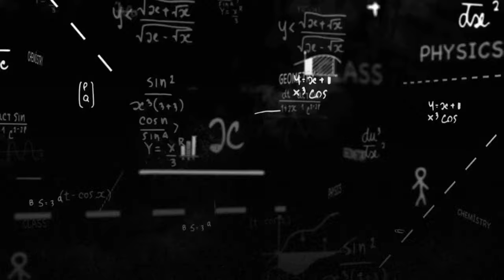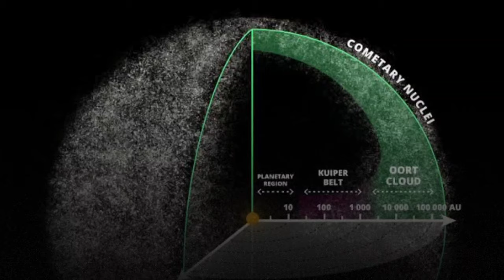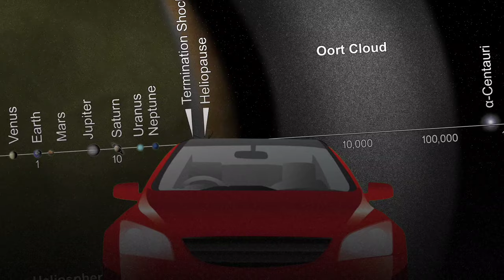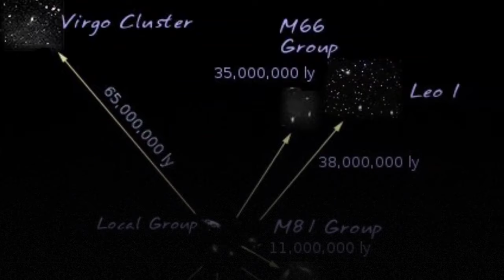కాంతి⚡వేగంతో ప్రయాణిస్తే విశ్వాన్ని దాటగలమా? | Exploring the Unknown with Light Speed Travel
Ever wondered how fast light REALLY is? In this video, we blast off at the speed of light and explore mind-blowing distances across our solar system and beyond! Buckle up as we travel to the Moon in a FLASH, reach Mars in MINUTES, and explore far-off stars in YEARS (light-years, that is!) Join us for a cosmic journey unlike any other and see the universe in a whole new light! ✨